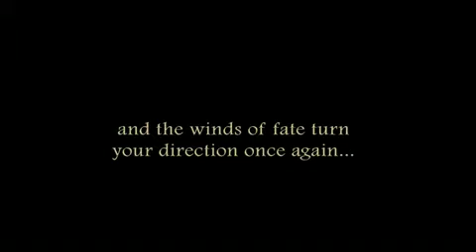Eschalon Book II Trailer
Eschalon: Book II is the sequel to 2007's hit independent role-playing game, Eschalon: Book I.